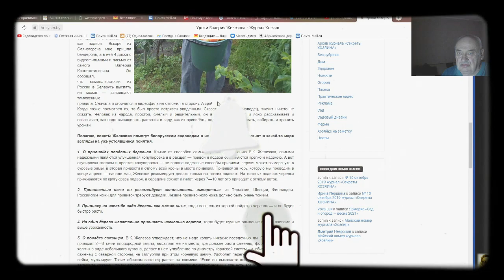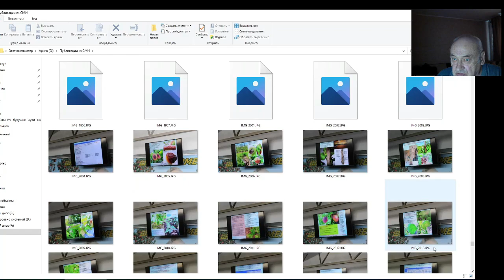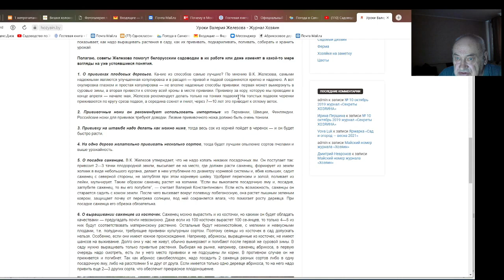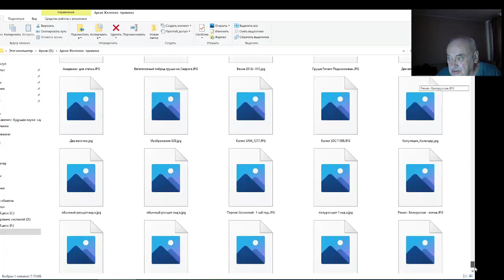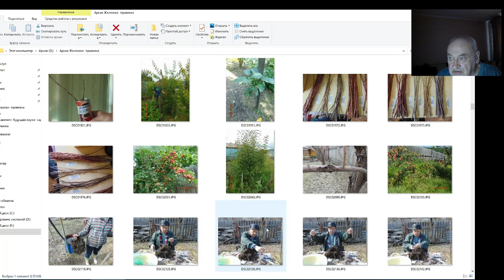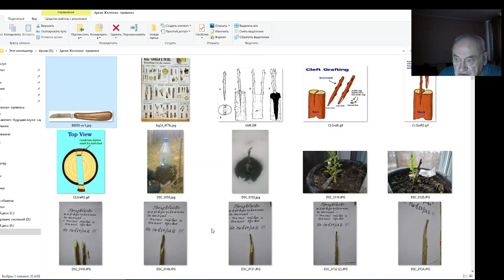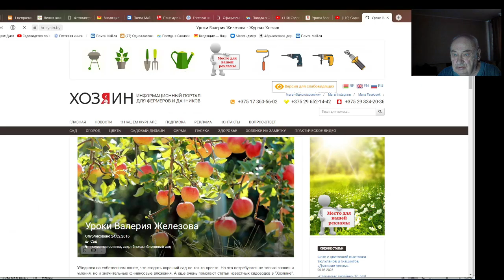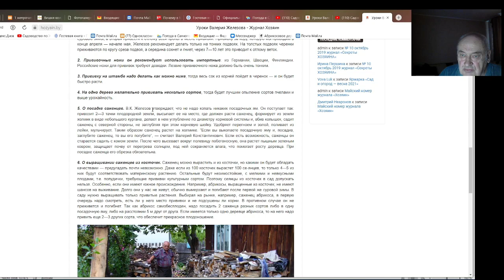Железов В. К. Сибирский сад для Белоруссии. Серия 2.